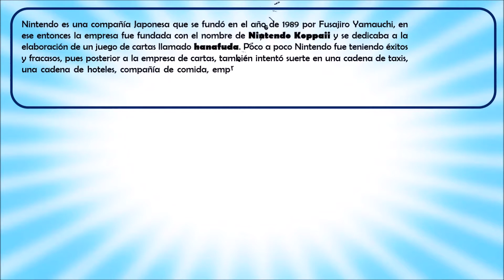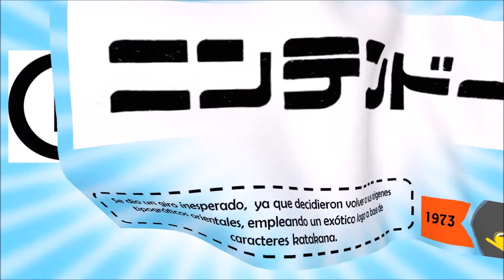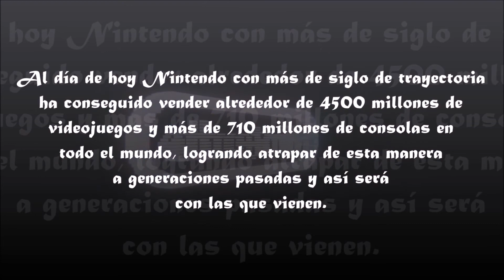Evolución de Nintendo (1989 - 2017) | ATXD ⏳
Nintendo una compañia con más de un siglo de trayectoria, ha logrado vender millones de consolas y videojuegos. No te la pierdas...